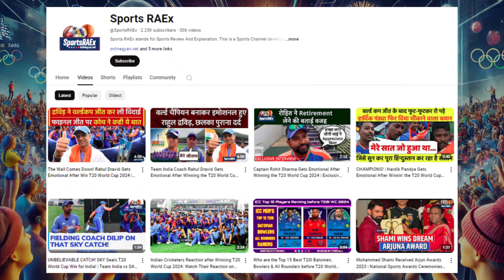Aman Sehrawat Rection after wining Bronze Medal Medal in Olympic 2024 Aman Sehrawat Interview 2024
Aman Sehrawat के Bronze Medal जीतने के बाद क्या बोले | Aman Sehrawat Exclusive Interview Olympic 24 | Aman Sehrawat  Wins Bronze & His First Medal In Wrestling | Paris Olympics 2024

Hello Friends,
Check out Aman Sehrawat's speech after winning the Bronze Madel in the Olympic Games Paris 2024 in this video.

Highlights of Topics Covered in This Video:-
Is Aman Sehrawat orphan?
Who won the gold medal in wrestling in 2024?
Who got the gold medal in the Olympics for India in 2024?
How many Indian wrestlers are in the Olympics in 2024?
Which sport is Aman Sehrawat related to?
Who is the youngest Olympic gold medalist in wrestling?
How many Indian wrestlers have won medals in Olympic Games?
Who won the gold medal in the Olympics 2024 from India?
Who won the bronze medal in wrestling?
How many medals for India in the Paris Olympics?
Who won the last gold medal for India in Olympics?
Who won gold in wrestling?
Who won bronze for India today?
Who is the first Indian woman to win bronze medal in wrestling?
What is the highest award in wrestling?
Who is the first Indian woman to win bronze medal in Olympics in wrestling?

Source / Official Website of NDTV Sports News 👉
Aman Sehrawat scripted history by becoming India's youngest-ever medalist at the Olympics, claiming bronze in the 57kg freestyle wrestling event at the Paris Olympics 2024. Aman defeated Puerto Rico's Darian Cruz in the bronze medal match on Friday to clinch India's first medal in wrestling at this year's Olympics. In an interview with NDTV, Aman opened up about what the medal meant for him and said that although his dream was to win the gold, this medal would motivate him to perform well in 2028.

Aman Sehrawat scripted history by becoming India's youngest-ever medalist at the Olympics as he claimed bronze in the 57kg freestyle wrestling event at the Paris Olympics 2024. Aman defeated Puerto Rico's Darian Cruz in the bronze medal match on Friday to clinch India's first medal in wrestling at this year's Olympics. In an interview with NDTV, Aman opened up about what the medal meant for him and said that although his dream was to win the gold, this medal would motivate him to perform well in 2028.

"I came with the dream of winning a medal at the Olympics. Wanted to win gold but everything happens for one's good. Next time, I will be better prepared. This was a big boost for me and I believe now that I will surely do well in the 2028 Olympics," Aman told NDTV after the bronze medal triumph.

➡️ Aman Sehrawat win the Bronze Medal in his 1st Olympics Games in Paris 2024 | Exclusive Interview

➡️ Virendra Dahiya Coach क्या बोले Aman Sehrawat के Bronze Medal जीतने के बाद Olympic Games Paris 2024 मैं

➡️ Jagmander Singh Coach क्या बोले Aman Sehrawat के Bronze Medal जीतने के बाद Olympic Games Paris 2024 मैं

➡️ Neeraj Chopra के Silver Medal जीतने के बाद क्या बोले Olympics Games Paris 2024 के Interview मैं

➡️ Wе Bеliеvеd - Rohit Sharma Rеvеals Tеam India Winning Stratеgy of T20 World Cup 2024 | Rohit Sharma Retirement Intеrviеw

➡️ Team India Hockey Captain Harmanpreet Singh के Bronze Medal जीतने के बाद क्या बोले Olympics Games Paris 2024 के Interview मैं

➡️  Team India Head Coach Rahul Dravid Intеrviеw after Winning the  T20 World Cup 2024 | Rahul Dravid Exclusivе Intеrviеw